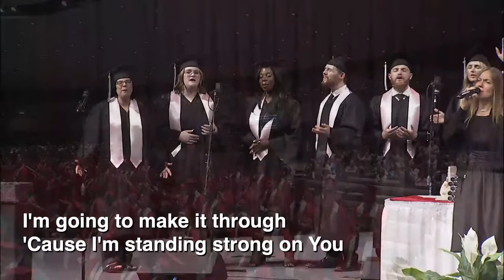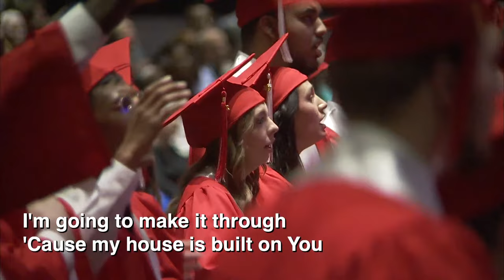Rhema Bible Training College 49th Annual Commencement Ceremony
Thank you for visiting RHEMA USA and joining us for Rhema Bible Training College's 49th Annual Commencement!  We are so excited to have you with us.  Please share the link and invite others to join you and help us celebrate our graduates.  God bless you!
(Livestream Date - Friday 7PM, May 19th, 2023)

Do you know Jesus Christ as Lord and Savior? If not, today is the day to make the best decision you will EVER make. He loves you so much! To begin this awesome relationship with Him now please go OR

VISIT US:
Rhema.org
RBTC.org (Rhema Bible Training College)
(CCLI License #  462290 | Stream License # CSPL062843)